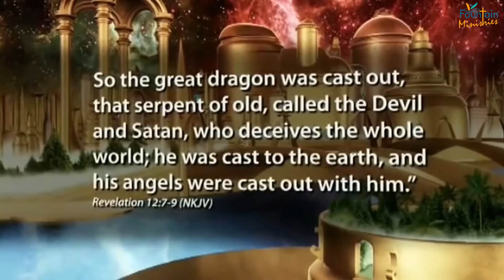Aliasi Juu Mbinguni /Fountain Ministers/ FMS 2023/Latest Adventist/ Amax Media Lens/Redsprings Audio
THE COSMIC CONFLICT
In an awful perception, I helplessly stared as he lay low in the grave. The Pathfinder Club guard of honor and the AY ministry band colorfully displayed art by forming rings around the temporal abode of his lifeless body, hopefully waiting for the sound of the Lord's trumpet; or a harp, for this case- because he dearly loved it. The sun had leisurely set a day before this agonizing moment and never shone brightly again. Mayaka Benjamin Ogaro, emphasized the need to exercise paramount diligence in God's work. There are many relevant episodes to recount as we sink deep into this subject. However, his most prevalent input in my Christian journey was unease with endeavors anchored solely on human effort. "In vain"- he would describe them.
One day, he was recuperating from second-degree burn injuries at the university hospital after an unprecedented accident. With my long-time buddy, Ngala, we discreetly toed into the room and found him in excruciating pain. I said a prayer and read from the words of Paul in Rom 8:28, "For all things work, for the good of those who love Him. ". He probably knew I would read it, my favorite portion of the scripture. He interjected and carried on with the devotional moment reading from Rev 2:10. The ill motives of Satan were laid bare. The adversary attempts all strategies to woe the fallen human race to his side. If he gains not by force, he employs great artifice. Benjamin was convinced his accident was God's will and part of the great controversy. He admonished us to double our efforts in prayer than lamentations in times of adversity. He asked me to thank and share with the poor in seasons of prosperity. This way, we would be close to the everlasting spring of comfort, Jesus Christ. His final words affirmed Satan's main agenda to misrepresent God's loving Character. He convinces humanity to be ungrateful during trials that last only a season. God allowed him to inflict pain on humankind but never to overpower our will and decision-making power.
Through fallen human agents, Satan presents God as the author of our misfortunes. Like in Luke chapter 4, he promises earthly rewards in the form of pleasures we desire, financial gains, lovely families, and shortcuts to easy living that make us forget the agony of Calvary and the price paid by Christ's own blood. He winded up with a reminder I have never forgotten. "Those who endure to the end.. shall receive the Crown of life.." Rev 2:10. "I want to be counted worthy to suffer trial and reproach for God's sake, for though he casts me into flames today and burn my skin to ashes, I will regain my life, never to lose it again. Pray that you never become a victim of his charms. His gains allure provisionally, but God sustains forever. This is the greatest conflict ever, a choice between God and Satan" With tear-dimmed eyes, these moments lingered as I watched soil gradually take its piece. "Fairest moments soon decay, youth and beauty pass away, " they sang, engulfed in a somber mood. It is a difficult tussle, but I hope we all overcome this conflict. I hope to see him again. We may have absolutely no pleasure in the stimulants we sometimes so madly indulge in. It has not always been in pursuing pleasure that we have periled life, reputation, and reason. It has been the desperate attempt to escape from torturing memories, from a sense of insupportable loneliness and a dread of some strange impending doom. All these artifices work against us to deny us an inheritance in heaven, but the love of Christ resounds, and grace abounds in our moments of fragility. Mercy at Calvary was great, and grace was free.
"Ni upendo usio na kipimo, kaonyesha Bwana, akateswa mate katemewa, tuokolewe." Be blessed.